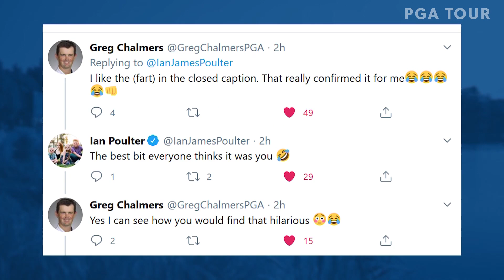Shoeless Dustin Johnson ties Tiger, JT full beg and Poulter passes gas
In The Good, Bad & Unusual, Teryn Gregson recaps the Travelers Championship, where Dustin Johnson waded in the water for his 21st victory to tie Tiger’s win-record since 2008, Justin Thomas was relatable with his “full beg” for an ace and Ian Poulter got caught passing gas by a live mic and took it in stride.